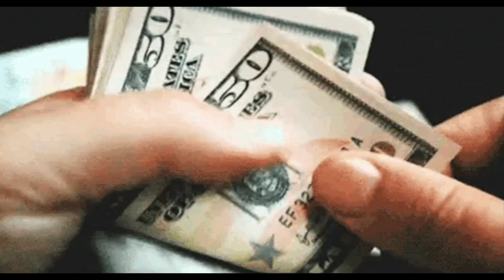Bhool Bhulaiyaa 3 Teaser with Stree 2 + 1 Movies Trailer by krishna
Bhool Bhulaiyaa 3 Teaser with Stree 2 + 5 Movies Trailer Reaction By Deeksha Sharma. From Kartik Aaryan Bhool Bhulaiyaa 3 Teaser to Shraddha kapoor Stree 3 Post Credit & Akshay Kumay Sky Force to Kangana Ranaut Emergency & Chaaava Vicky Kaushal Trailer - All in Theatres from 15th August.

Stree 2 vs Vedaa vs Khel Khel Mein will open doors to 6 Teaser Trailer in Theatres for Bollywood.

Bhool Bhulaiyaa 3 Teaser 500 Crore Loading Reaction By Deeksha Sharma. Vidya Balan & Madhuri Dixit with Kartik Aaryan & Tripti Dimri are set to return with Bhool Bhulaiyaa 3 - The Horror Comedy Franchise which can be the Biggest Comeback for Bollywood in 2024 with Pushpa 2 Allu Ajrun already dominating for the 1st Position in Box Office Collection. With Bhool Bhulaiyaa 2 Kartik Aaryan Scoring 260 Crore worldwide is set for a even Bigger Number this time with almost 200 Crore Budget for the film. A Countdown full of Surprises for Bhool Bhulaiyaa Fans with even Akshay Kumar involved - Here is what you can expect from the Film!

bhool bhulaiyaa 3, stree 2, bhool bhulaiyaa 3 teaser, stree 2 review, shraddha kapoor, akshay kumar, khel khel mein, vedaa, emergency, bhool bhulaiyya 3, teaser, trailer, review, reaction, filmi indian